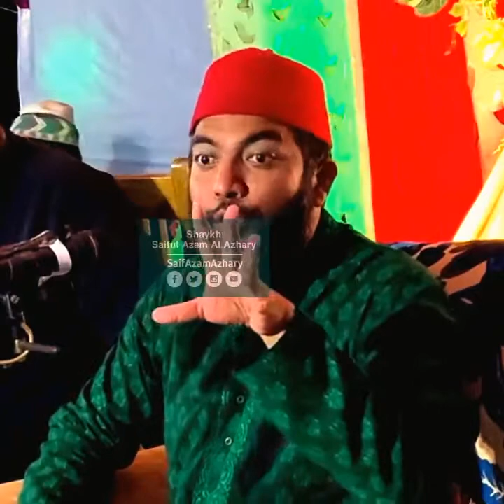রাগ ও ধৈর্য্য ll Shaykh Saiful Azam Al-Azhari ll